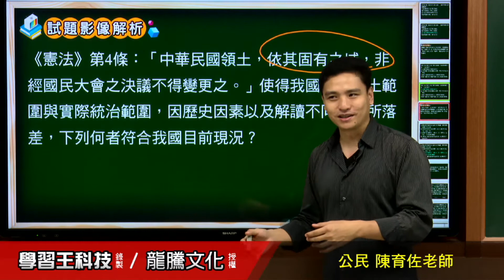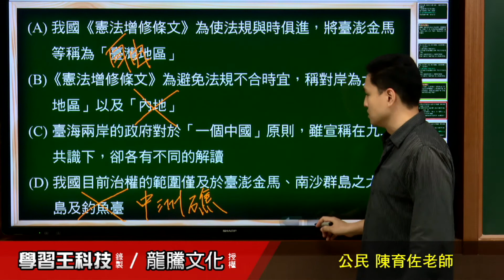【月考王解題影音】《普高公民》 第2回 國家主權與認同 基本題11